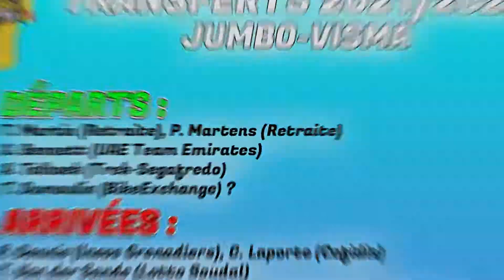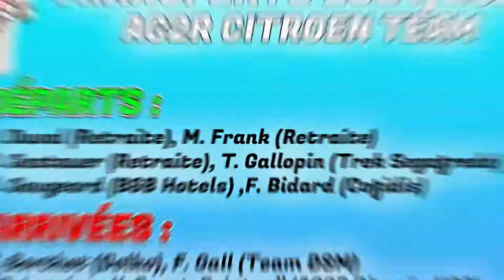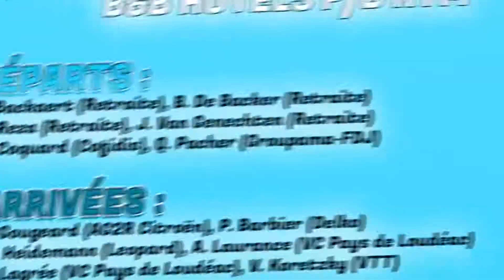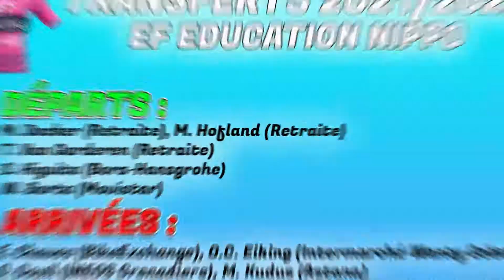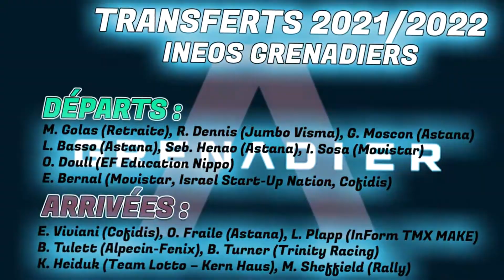LES PRINCIPAUX TRANSFERTS DU CYCLISME : BERNAL CHEZ COFIDIS ? {MERCATO 2021-2022}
Bonjour à tous et bienvenue dans cette nouvelle vidéo d'actualité cyclisme, aujourd'hui on va s'intéresser aux principaux transferts de cette saison cyclisme

➡️Egan Bernal, Miguel Angel Lopez, Tom Dumoulin, Sam Bennett, Peter Sagan ... déjà, alors que le marché arrive bientôt à terme, de nombreux coureurs ont signés dans de nouvelles équipes ...

Que dire des équipes française encore une fois un mercato raté de leur part !!! Oui ils aiment bien s'échanger les coureurs entres eux :)

🔴Présentation :
⚫Lucas
⚫18 ans
⚫Île de France

Suivez moi dans mes aventures !!!⬅️ 👊